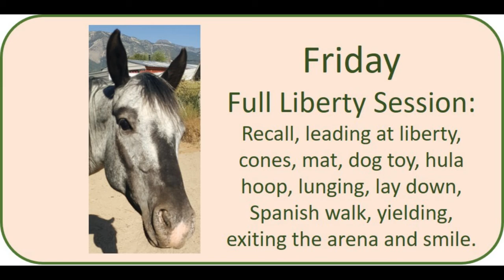Friday 111419: Full Liberty Session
In the online world, it can be hard to remember that there is a human behind the Facebook page, the pictures and the videos, This particular human is very sensitive and does not like conflict. I am often the door mat type that allows inappropriate and unprofessional behavior to go on for too long because I ignore it and just hope it goes away. I am getting better about communicating and reinforcing boundaries with people online and in real life who cross them, but I find it very stressful and tiring. For those reasons, I almost ONLY shared this with the HH group, because typically that's the only place I share full session videos. However, that didn't feel good.

I am so incredibly proud of Friday, our relationship and our training. So, I decided: bully to all the critics, we're going to show off all of our hard work!

For those that don't know, Friday is a mustang that was orphaned on the range. He was bottle fed and raised by people. This gave him undesirable boundaries with people, that resulted in harsh handling and therefore, a poisoned view of people in general. When I went to go look at him as a young three year old, my vet warned me to be very careful because many orphans she works with she says are dangerous due to their lack of boundaries with people. When I went to see him, I didn't see a pushy horse, I saw a terrified one. Soon after bringing him home, I found out that his handling prior to coming to me had limited handling and training and the use of twitching for trimming and vet work, which, I assume, was the majority of his handling. This explained his poisoned view of humans to me, but how to fix it? Friday is the reason I started clicker training with horses. I had done loose versions of R+ before with some mini donkeys, but hadn't created a structured means of training behaviors without pressure and was not using a marker. Friday has played a huge role in making me the horse person that I am.

When I got him, he wouldn't allow his feet to be handled or trimmed. He had a violent fight or flight response. He would not tolerate any pressure from a halter. Once triggered, he was gone and no person or obstacle was going to stop him. His flight distance was well over 50 feet. Now... look at him. It makes me tear up.

In this video, I include ALL footage from a liberty session from his recall on the track, entering the arena, playing with some objects, some free lunging, our finished lay down (no body work needed anymore as an antecedent, this is only our fifth time working on lay down), more free lunging, then some spanish walk, some more object work, then shoulder yields, haunch yields, leg yields and then our very long process of convincing him to leave the arena at liberty.

For a while, I was giving up and getting a halter and lead rope to lead him from the arena. As much as I love his enthusiasm, I do want him to be ok with sessions coming to an end. So we've begun working through his hesitation, and using higher value reinforcement once he's out of the arena, as well as doing one of his favorite tricks "smile" once we're out of the arena.

Unfortunately, quite a bit of footage is unfocused (my camera cooperates about 75% of the time), but I wanted to be 100% transparent about what our sessions look like. There is zero editing here, nothing is taken out. You are welcome to draw your own conclusions about our relationship and training if you watch this whole video. All I can say, is it feels pretty darn good to me and, it seems, to him too.

I recognize that captions would probably be helpful for the blurry portions, I don't have time at the moment, but will make some soon.